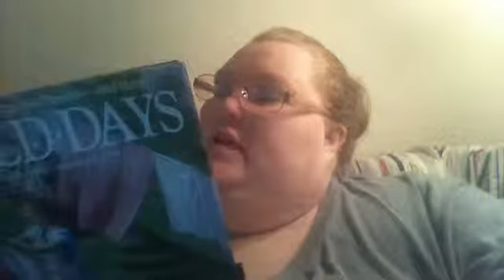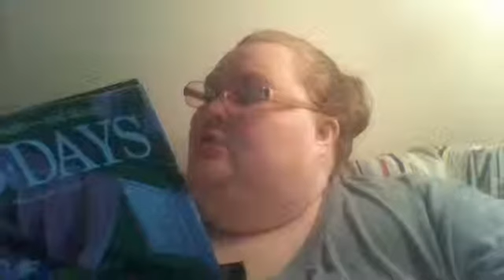PAPA SID, MAMA ETHEL AND GRANNY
A True Story By: Lexie Sullivan